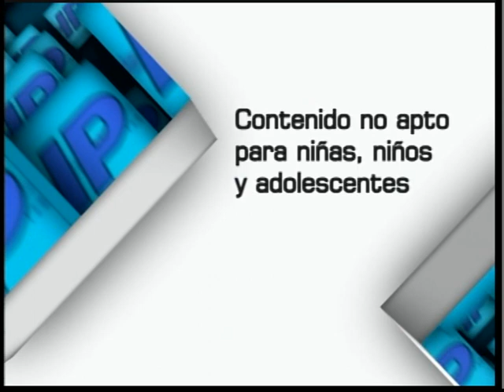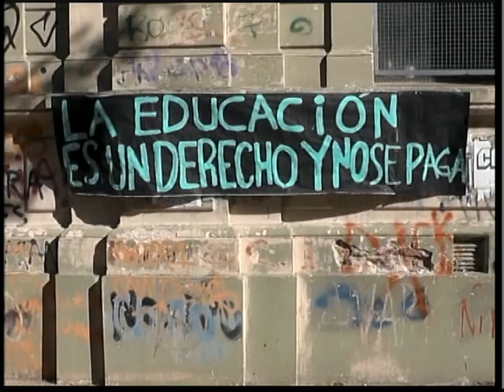NOTICIERO MEDIODIA 27 04 2017